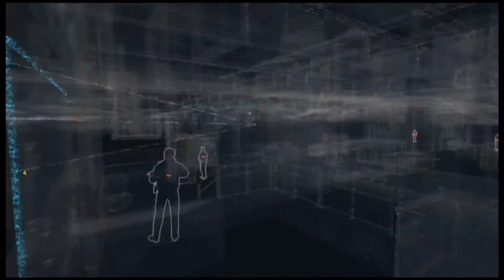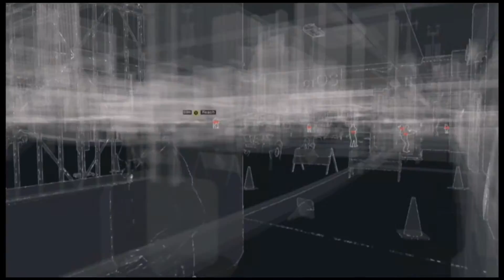Watch Dogs WalkThrough Part 5